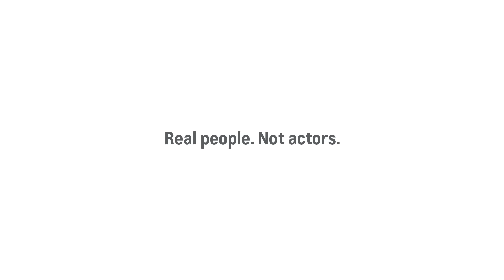If "Real People" Commercials Were Real Life - CHEVY Awards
What if those annoying "Real People. Not Actors" commercials were actually real life?

You've seen the commercial.  "We won the J.D. Power initial quality award!"  But what the hell is an initial quality award and who the hell is J.D. Power?  The worst thing is that these so called "real people" act so impressed about an award they know nothing about.  Well lets see how Mahk deals with the situation.

Snap: @Ali_ZebraCorner

This is a parody so suck our dick CHEVY